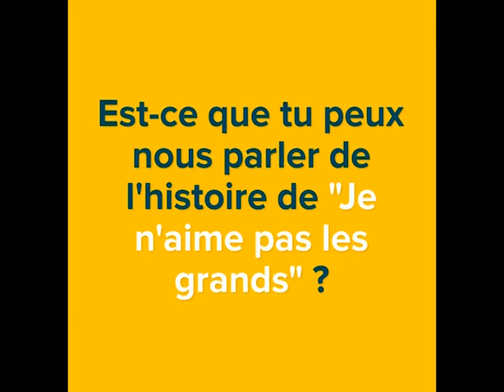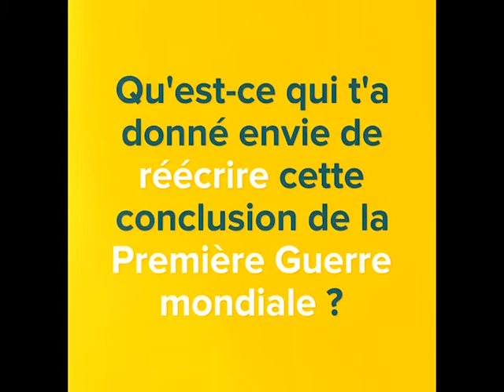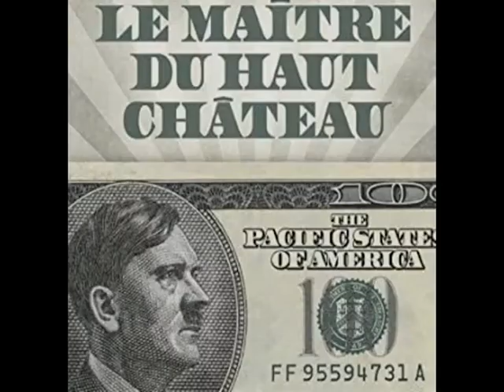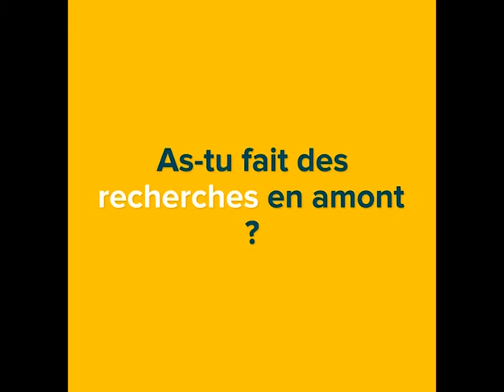Interview de Pierre Léauté pour Les Plumes du Lyon (2020)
Interview de Pierre Léauté pour la première édition virtuelle du salon du livre les Plumes du Lyon.
Auteur de romans et de nouvelles, découvrez son dernier livre "Je n'aime pas les grands", une uchronie sur la première guerre mondiale.

Les Plumes du Lyon sont un salon du livre annuel réalisé par l'association de littérature Libr'Air, elle-même fondée par des élèves d'emlyon business school. L'objectif est de présenter les acteurs du monde de la littérature à Lyon, tout en abordant des sujets et des genres variés qui sauront plaire à tous.